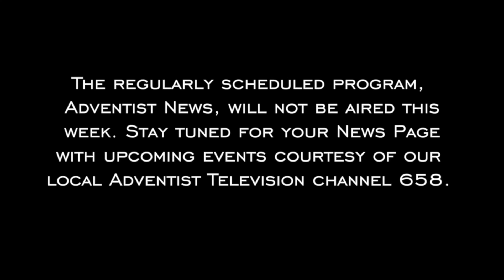News Page sep 9 2017